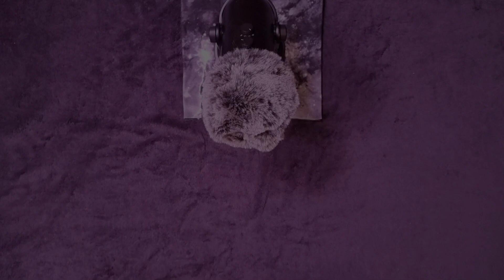ASMR No Talking | INTENSE Mic Scratching (You'll feel it in every bone of your body)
Hey! This video here is some intesnse mic scratching on two different mic covers.